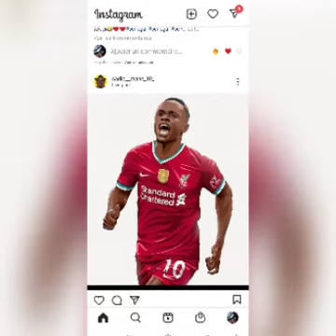Défense Barça : Messi vote Koulibaly, MANE l'option Koeman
Le FC Barcelone est prêt à tout pour retenir Lionel Messi.
Et pour celà Juan Laporta, Président du club Blaugrana a pisté le défenseur sénégalais Kalidou KOULIBALY pour la saison prochaine.
un choix qui pèserait sur la balance pour retenir la Pulga.
l'Argentin qui réclamerait des recrues phares, notamment en défense et Kalidou KOULIBALY serait parmi les demandes du Meilleur joueur du Monde.